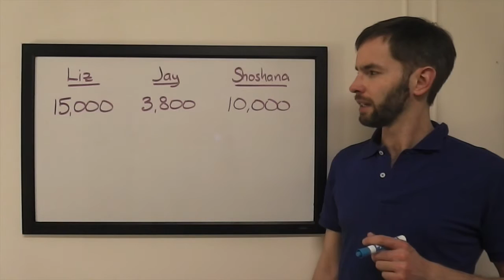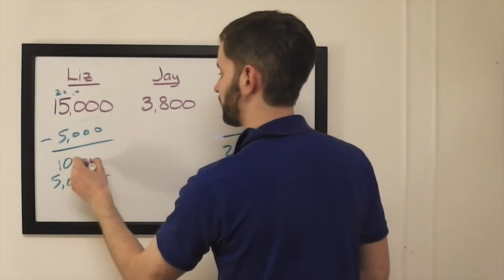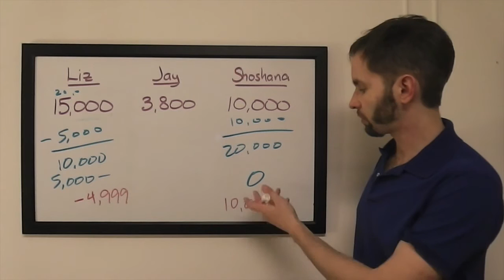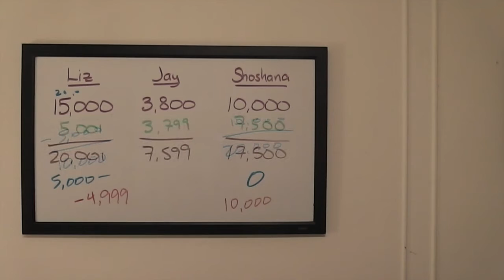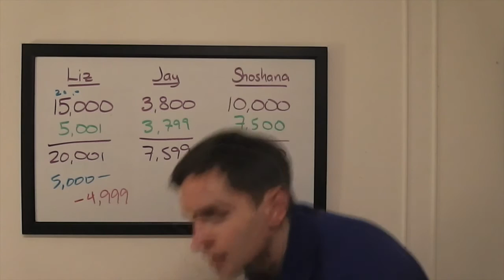The Final Wager – Monday, December 21, 2015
2003 Jeopardy! College Champion Keith Williams breaks down the wagering for the match Liz Quesnelle vs. Jay O'Brien vs. Shoshana Gordon Ginsberg, which first aired December 21, 2015.